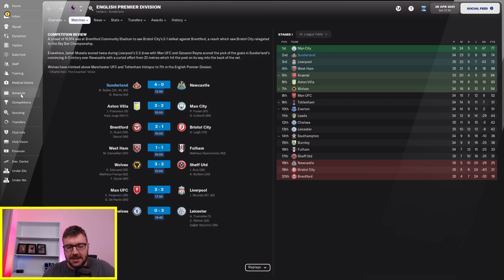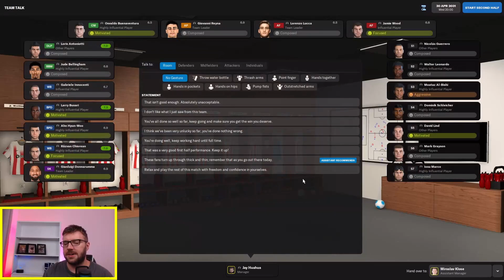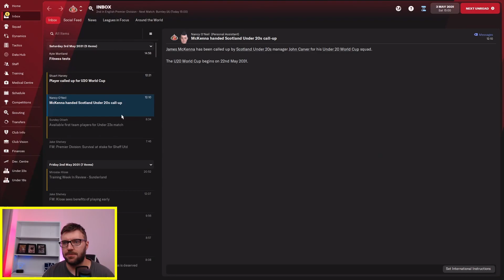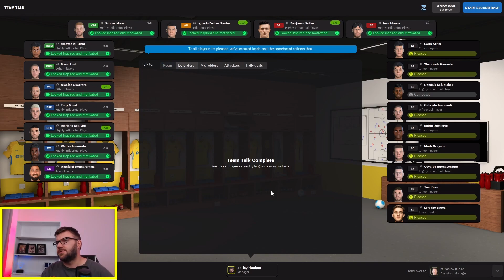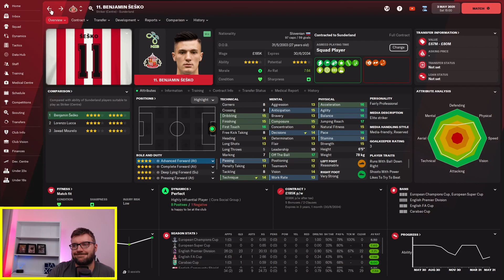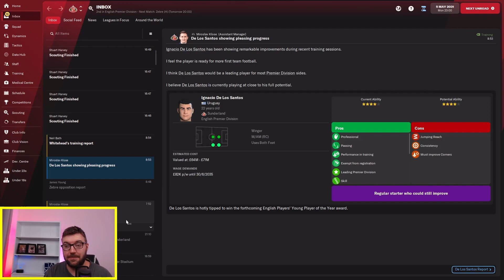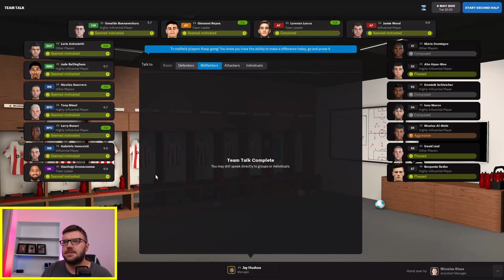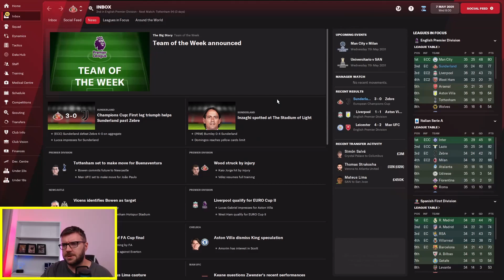Road To Glory #77: Zebre Crossing - Sunderland: Football Manager 2022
In this episode we have the 2nd Champions League Semi-Final tie against Zebre in 3 years. We won last time, but it derailed our league title push. Can this time be any different?

Welcome to my Football Manager 2022 series, Road to Glory.